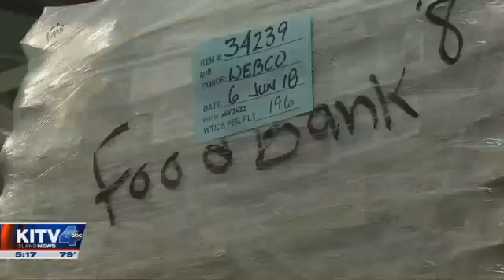18 12 7 KITV4 Aging Well Hawaii Foodbank feeds seniors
Aging Well: Hawaii Foodbank feeds hungry seniors
The Hawaii Foodbank says it gives food to more than 46,000 kupuna every year. In this holiday season, it's asking for your help to take care of our seniors.  KITV4's Diane Ako reports.